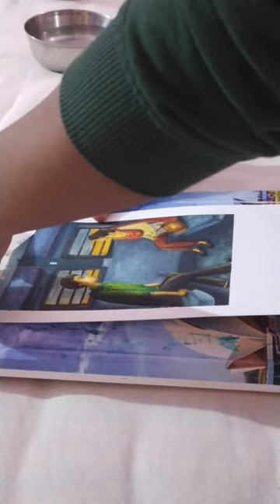Sun lo na (raw) Song by Sunzonn . Tried painting the cover